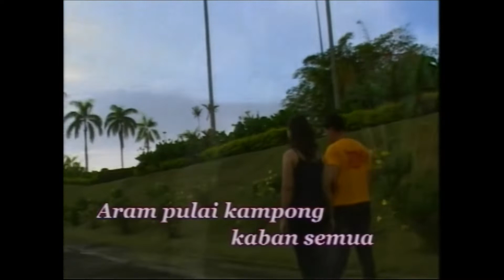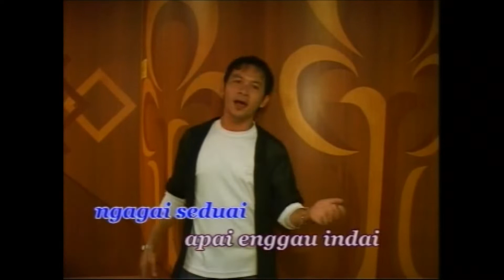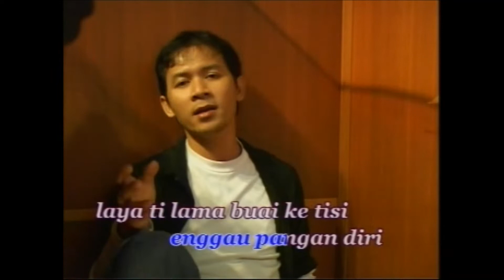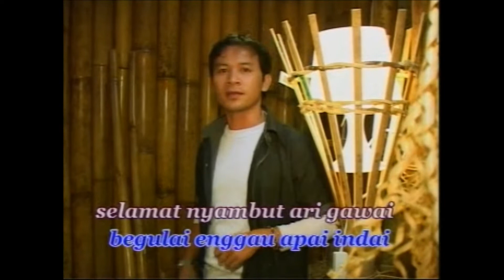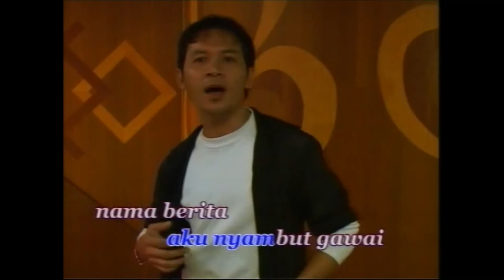Philip S.B Boyz - Pulai Kampong